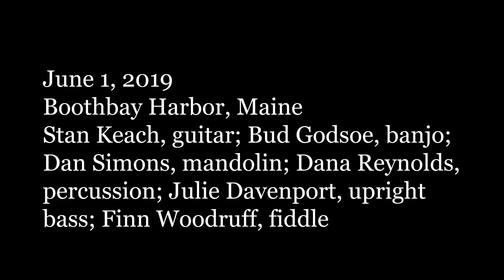Orange Blossom Spec Rev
REMEMBERING FINN WOODRUFF (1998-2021).  Here's Finn playing ORANGE BLOSSOM SPECIAL with the Sandy River Ramblers, June 1, 2019.  (Revised version -- mistake in opening credits corrected.)